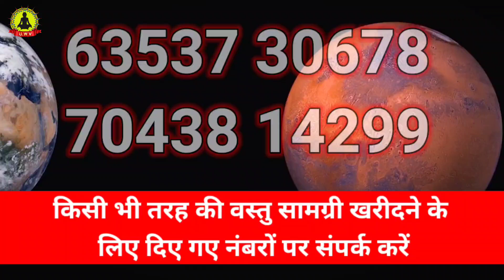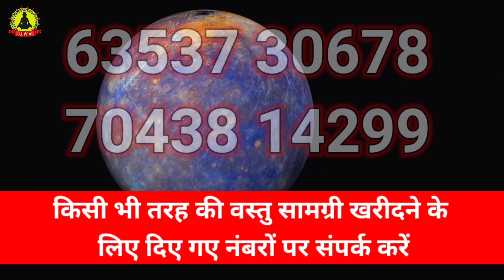15 oct 2023 सारदीय नवरात्री स्थापना करते समय कलश मे डाल दें ये चीज कभी घर मे पैसों की कमी नही रहेगी